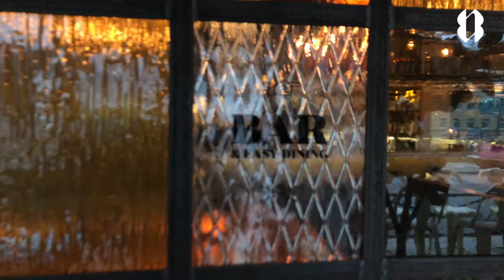Barabicu, Bareksten French 75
Classics are classics for a reason. No evolution has happened to our tastebuds. The old fancy people with hats and fluffy dresses who rode trains and horses could differ a good drink from a bad one just like us. That's why we were delighted when Richard at Barabicu, Gothenburg, Sweden made us a proper classic French 75.
A simple yet outstanding cocktail that everybody should try at least once.
This is also a perfect "containment cocktail" as you'd more than likely will have all ingredients in your cupboard. And or cellar depending on the title before your name and where you keep your champagne.
Skål everybody and stay safe.